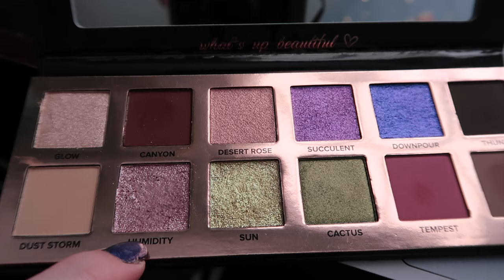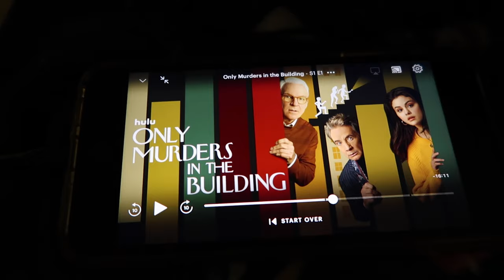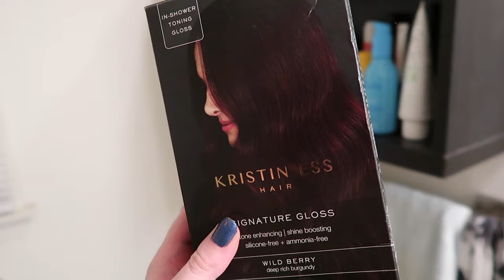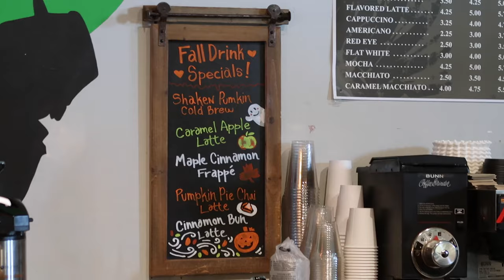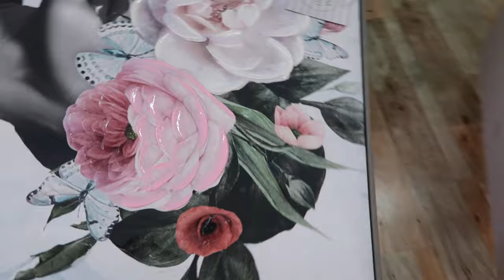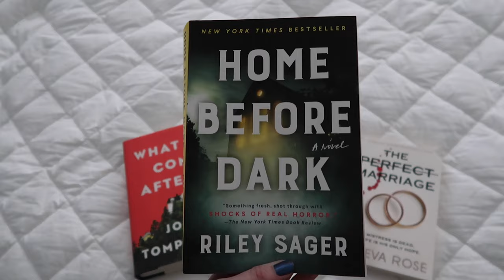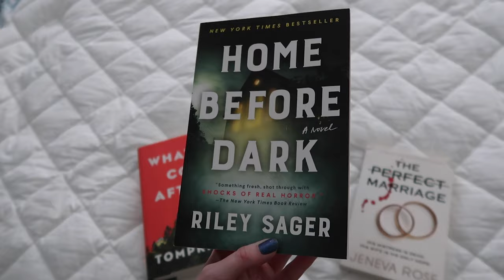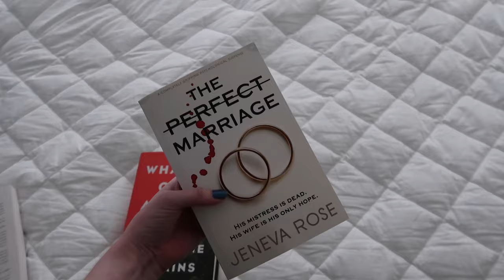WHAT WAS I THINKING!?! VLOG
Steve Madden boots (I got the Nicole Miller dupes at Marshall’s) ~

Home Before Dark by Riley Sager ~
Final Girls by Riley Sager ~
What Comes After by Joanne Tompkins ~
The Perfect Marriage by Jeneva Rose ~

* I received this product complimentary from ILIA Beauty .